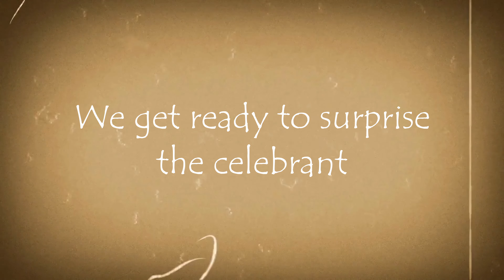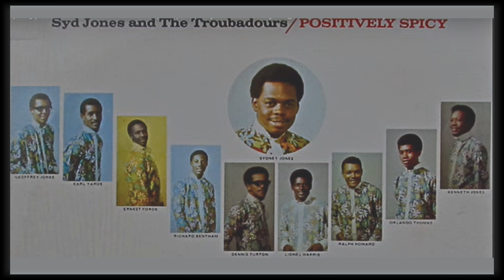BARBADOS 🇧🇧 CHAMPERS RESTAURANT For ex Troubadour 80th Birthday Celebration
We were invited to Joys Uncles 80th Birthday Celebration at Champers Restaurant in Skeetes Hill, Bridgetown, Christ Church, Barbados.
A super venue for a special get together.

🎥 CHECKOUT ALL THE PRODUCTS WE USE IN THE CREATION OF THESE VIDEOS

CHAMPERS
Whether it’s a birthday or anniversary dinner, graduation brunch, family reunion, weddings, baby or bridal shower, Champers with its picturesque coastal views, exquisite food, excellent service and elegant ambiance is the perfect combination to make your special occasion a memorable one.
Champers Restaurant not only offers delightful waterside dining but upstairs has a vibrant art gallery with a variety of pieces by regional artists.  Here you can gain a new treasure for your art collection.
TROUBADOURS
The Troubadours formed in Barbados, some time in the mid 1960s. They rose to fame locally when they backed Barbadian born Jackie Opel - an early star of Jamaican Ska - on his return from Jamaica. It is likely that Opel's collaboration with the band led to the development of Spouge, although it is often Opel alone who is credited with the genre's invention.

0:00 intro
0:33 We arrive at Champers Restaurant Barbados
1:25 The Celebrant arrives
1:56 Meet the guests to the music from the Troubadours
3:16 The Starters
3:36 The Fruit Punch
3:56 The Main Course
4:11 The Dessert
4:56 The Troubadours album
5:00 Polaroids and departure

Taz Rachid - All I Need
CTRL S - Waterworld